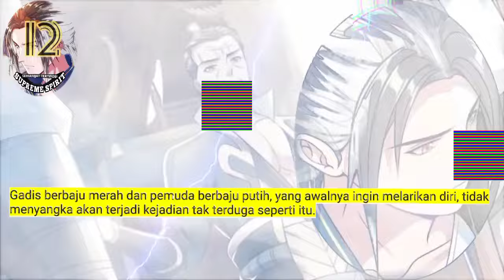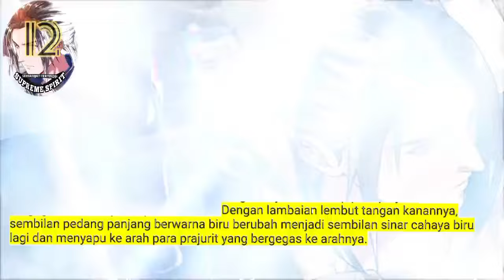Peleburan Semangat Tertinggi season 12